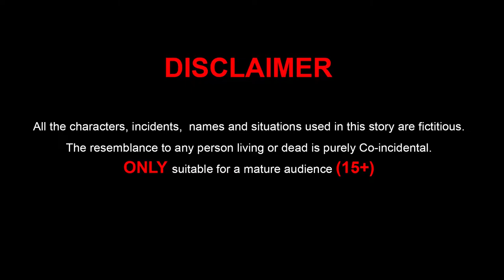Imran Khan and Sheikh Rashid VS Nawaz Sharif and Narendra Modi funny Video | 2d funny Animation.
FREE HUG POINT!
Hello and welcome to Free Hug Point. We bring you the best story.  It has all the fun for everyone and then a message. Greed might take you to some distance with success . But it’s not permanent you will eventually fall. Life is about being true to yourself and being honest about everything for better future and permanent reward.

This story is created by ( Imran Khan and Sheikh Rashid vs Nawaz Sharif  and Narendra Modi )  SAJJAD HAMAYUN.